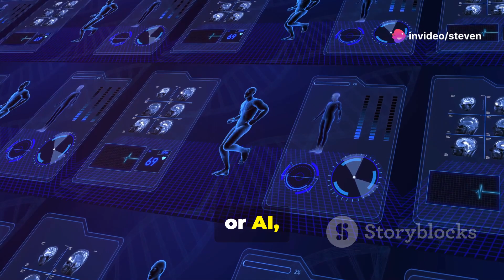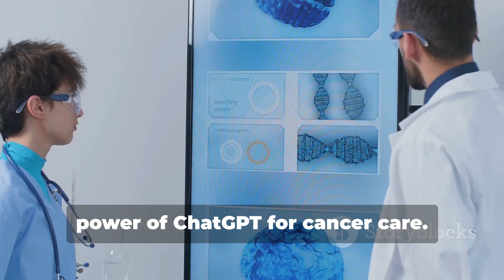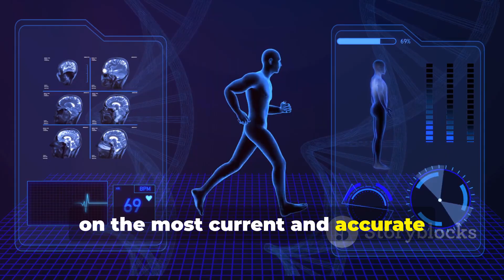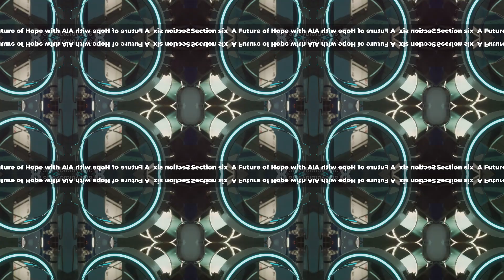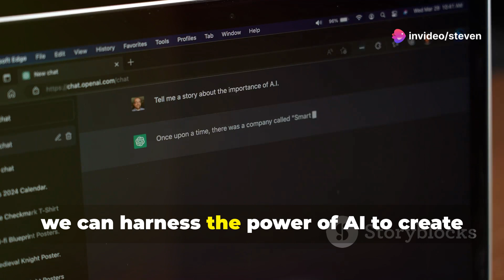How ChatGPT is Revolutionizing Cancer Care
Advancing Cancer Care: AI Unleashed with ChatGPT

The blend of Artificial Intelligence (AI) and healthcare is revolutionizing cancer care. Leadership in this transformation is played by a generative AI named ChatGPT, which is enhancing diagnoses, making treatments more effective, and improving patient outcomes.

In a game-changing collaboration, ChatGPT joins forces with Color Health, a genetics testing startup, and OpenAI, the creators of ChatGPT. The fruit of this partnership is a tool acting as a copilot for doctors - a new ChatGPT version that is exclusively trained and optimized for oncology. This tool integrates patient data with innovative clinical insights, leading to improved decisions about treating cancer.

Interestingly, OpenAI deploys a technique called retrieval-augmented generation (RAG). It enables ChatGPT to gather substantial data from a diverse range of external medical sources. With all this medical knowledge and patient information assembled, ChatGPT-4o can answer important clinical questions like a pro, and facilitates smoother paper work, such as insurance pre-authorizations.

Color Health finds ChatGPT especially handy in two cases: early cancer detection and effective patient management during treatment. The application of ChatGPT in these cases ensures that no crucial screenings are missed and there are no delays in treatment.

But as always, safety is paramount. OpenAI and Color Health incorporated two models to ensure quality: the copilot and doctor-in-the-loop methods. The copilot model supports doctors to handle complex tasks efficiently. As for the doctor-in-the-loop method, it ensures a vital human check on all patient care.

Last, but not least, don't miss out on the incredible power of AI video creation.

Discover how AI is revolutionizing cancer care in our latest video! We delve into the importance of early cancer detection and how cutting-edge AI technologies, like ChatGPT, are becoming game-changers in cancer treatment. Learn about the exciting collaboration between Color Health and OpenAI, integrating genomics and personalized medicine with AI for innovative early detection and patient management strategies. ChatGPT utilizes retrieval-augmented generation to access vast medical literature and data, offering up-to-date recommendations and personalized assistance. Explore UCSF's role in validating these AI tools and the promising future of cancer care.

OUTLINE:

00:00:00 The AI Revolution in Cancer Care
00:00:55 Color Health and OpenAI
00:01:37 Learning from the Experts
00:02:18 The Key to Conquering Cancer
00:03:03 Empowering Patients, Supporting Doctors
00:03:56 A Future of Hope with AI